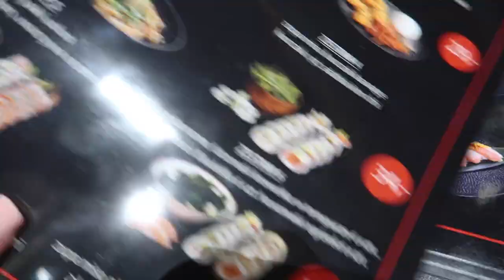DAILY VLOG: PRZYJAŹNIE NA YT? A MOŻE FAŁSZYWE ZNAJOMOŚCI?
Czy istnieją przyjaźnie na YT? A może są to tylko fałszywe znajomości? Zapraszam na nowy daily vlog.

‼️ Muzyka w filmie:
ES_Song: Rain Check
ES_Song: Trip
ES_Song: Acoustick
ES_Song: Sweet Talk